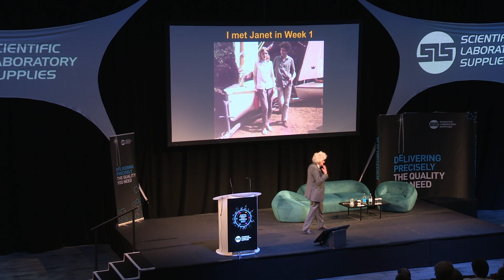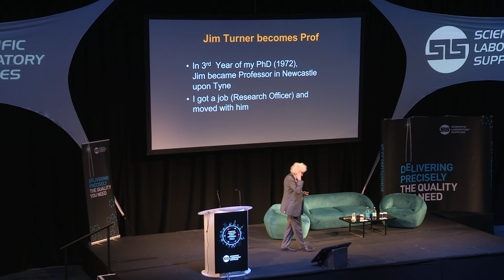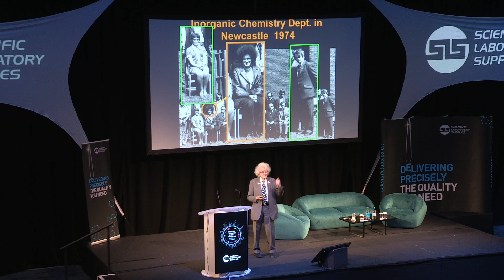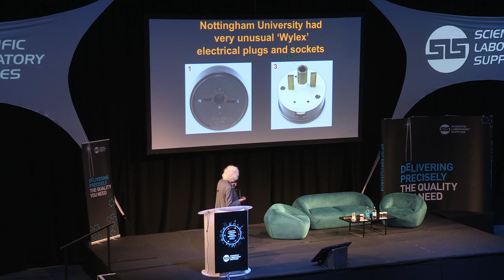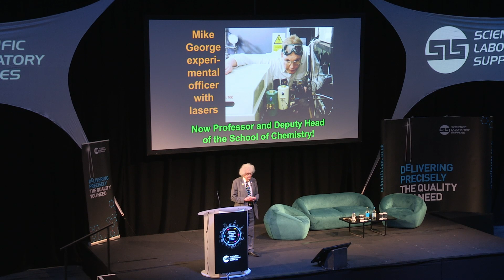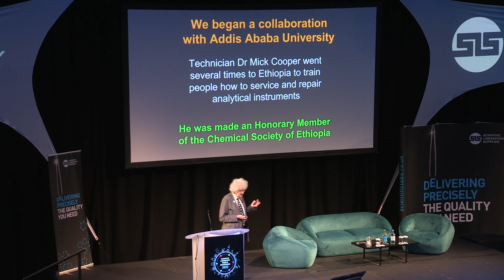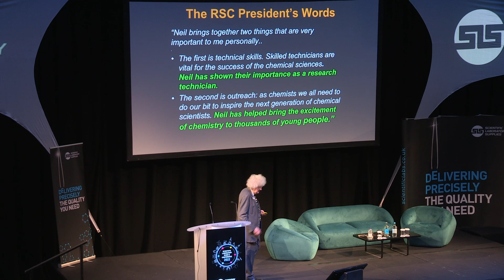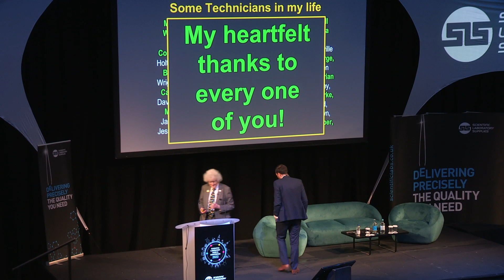Professor Sir Martyn Poliakoff - How Technicians Built my Career at SLS Show 2022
Sir Martyn Poliakoff gives a keynote presentation at the SLS Show 2022 on the critical contributions technicians have made to his career. You may know Sir Martyn from his infamous @periodicvideos  videos - he's an incredible advocate of technical careers and the contributions of technicians to research and teaching.